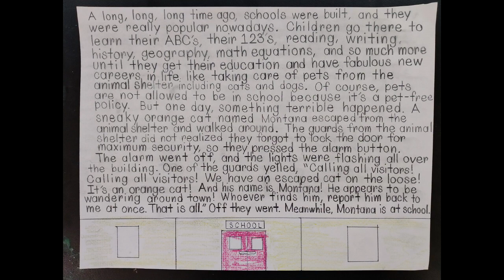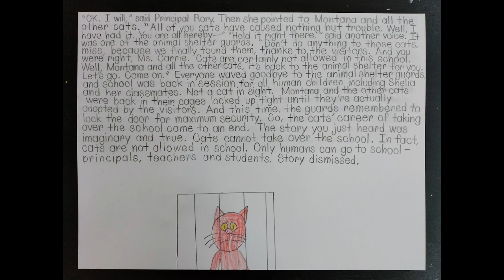Cats Taking Over the School (A School Cat Story)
This is a story about Montana and the cats trying to take charge of running of school. Of course, that's highly impossible because cats cannot be in school, nor will take over the school. Enjoy the story.